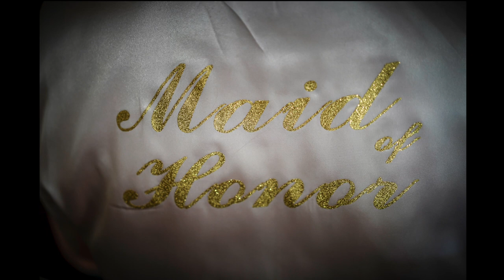Natasha & Daniel - Photo-FILM - 18.08.18 - Limpley Stoke Hotel, Bath